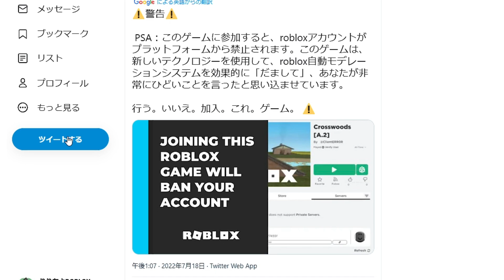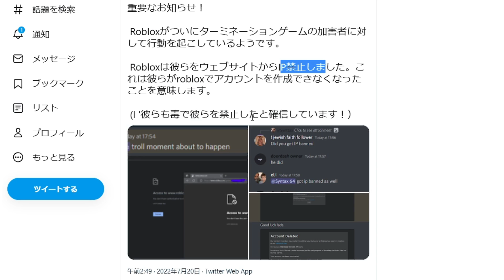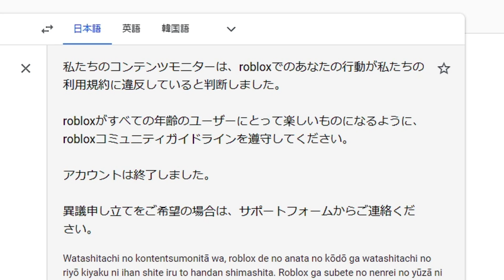「マップに入っただけでアカウントBAN」危険すぎるゲームが登場しました... -ロブロックス[りりちよ]